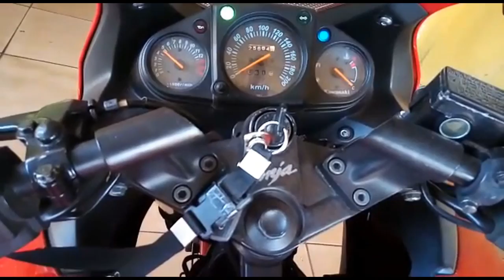kawasaki ninja 250 vermelha 2010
Moto com 25 mil rodado ta Com Slider escapamento esportivo LED e par de pneus Diablo Rosso II 25 mil rodados, muito bem cuidada.

Deixa opinião de vocês meus amigos agradeço a todos o apoio
Deixa sua curtida e se não for inscrito se inscreve.